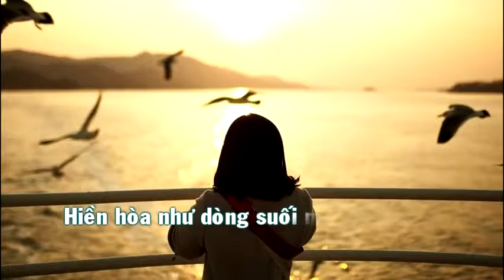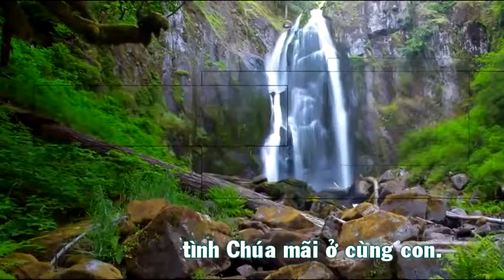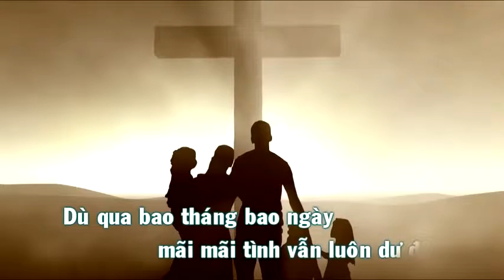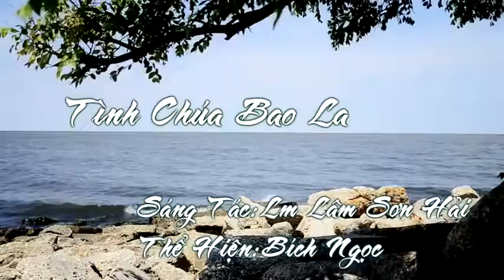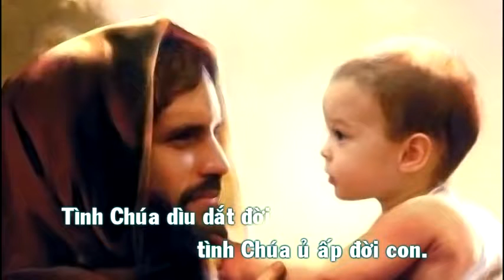Tình Chúa Bao La - Bích Ngọc.mp4